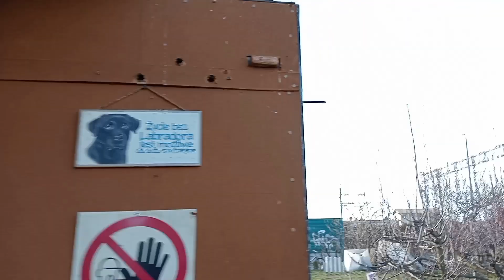Z POCZTOWYMI COŚ SIĘ DZIEJE 💥🙊03.03.2023R 💪